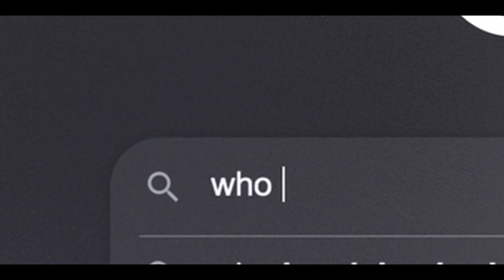UNLOCKED: Ep.1 "Bound" | Official Trailer | Halo Infinite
Get ready for the premiere of Halo Esports' captivating new Documentary Series, airing on August 5th during the HCS Salt Lake City Global Invitational, hosted by Spacestation Gaming. In this first episode, we take you behind the scenes with last year's rookie of the year, Adam "Bound" Gray, delving into his relentless determination to succeed and explore his life beyond the game. Don't miss UNLOCKED, a collaboration between Loose Films and Halo Esports (HCS), for an intimate look into the world of competitive Halo Infinite.

Director - Ori Segev & Noah Dixon
Producer - Riley Hastings & Drew Johnson
Director of Photography - Ori Segev
Sound Tech - Raymond Lo
Grip - Tanner Matthews
Production Assistants - Garrison Dorrell & Jabarre Davis
Footage Sourcing - Malachy Joyce
Photographer - Reece Martinez
Special Thanks - Spacestation Gaming, Zach Cortez, Blake Borchers, Will Laterza
Featuring - Adam Gray, Mark Hatcher, Lottie Van-Praag, Weston Price, Daniel Gaskin, Kevin Smith, Zane Hearon, Malachy Joyce, Tony Rose